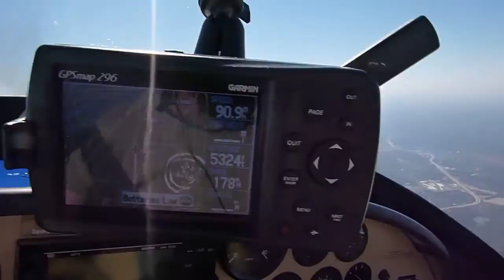Cross country flying